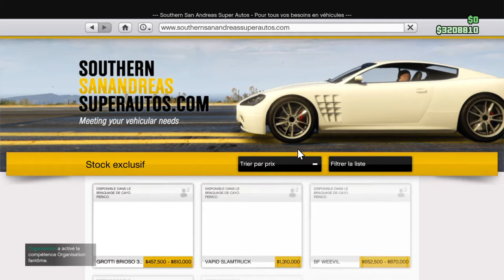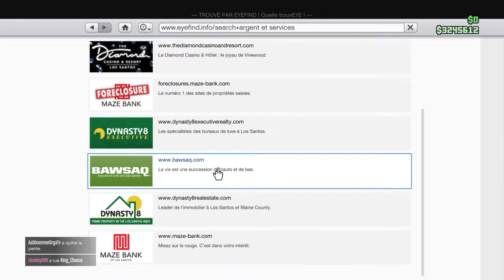Carnage Sur GTA 5 Online !